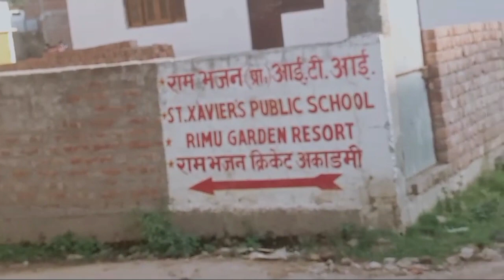gaya Bihar view 🪟 |most recommended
most viewed